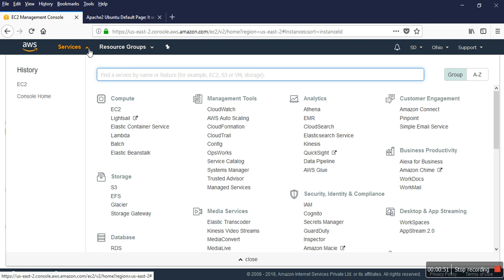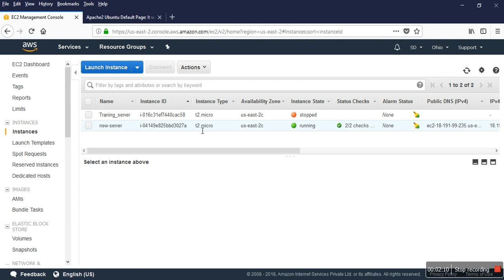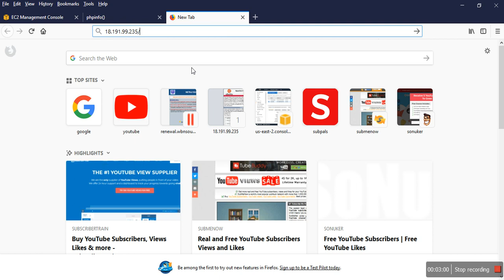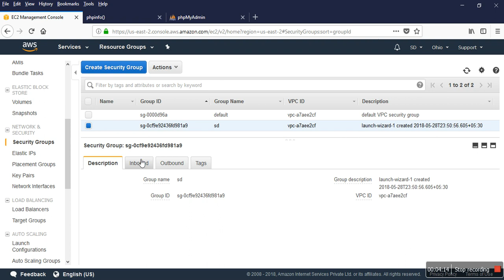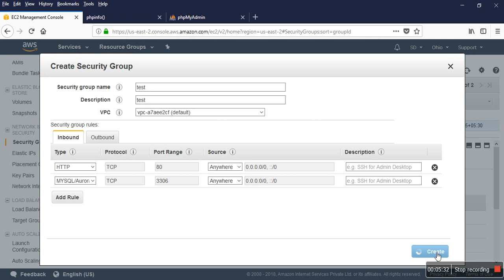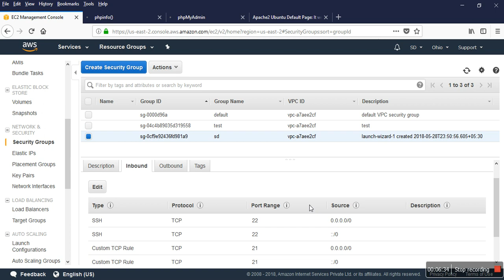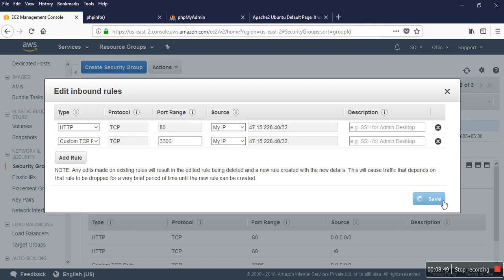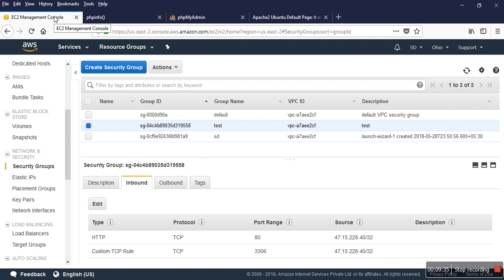How to Configure Amazon AWS EC2 Security Groups for Linux Instances.